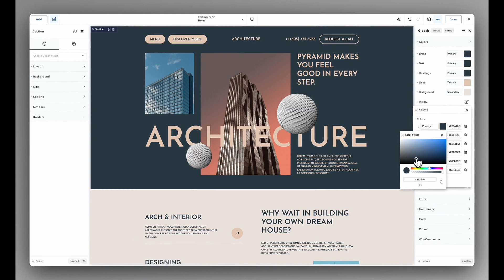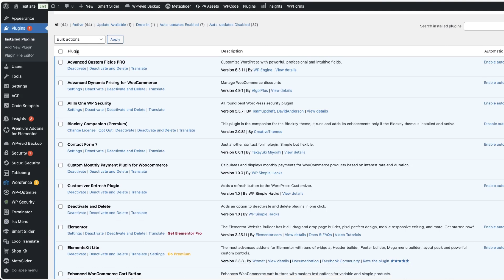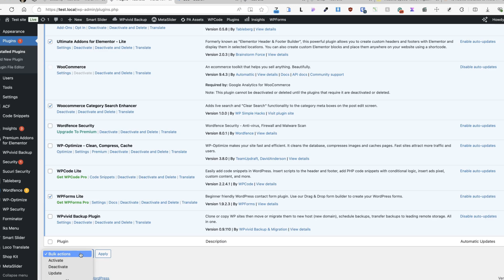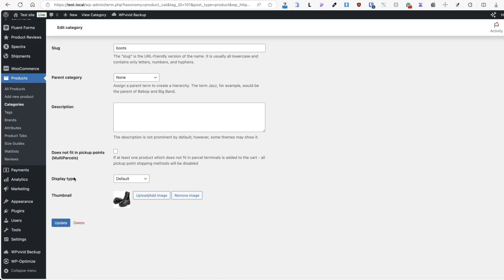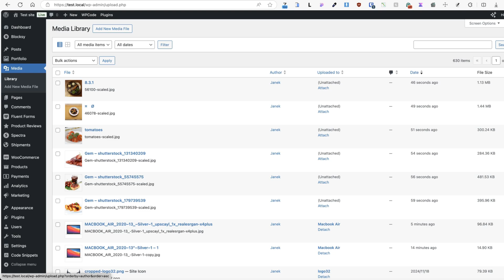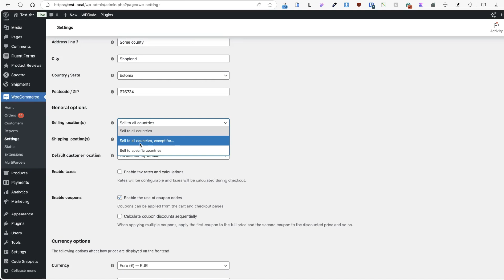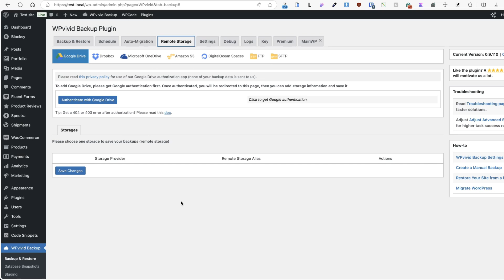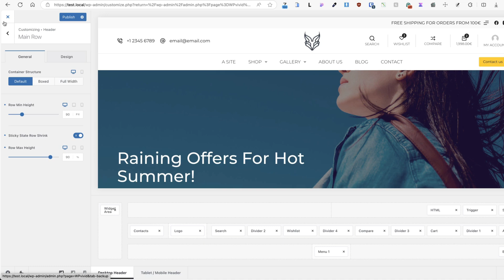9 Rookie Mistakes to Avoid When Starting a WooCommerce Store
In this video, I’m breaking down nine rookie mistakes that can cause headaches when setting up a WooCommerce store. Each one can cost time and money, but there’s a straightforward way to avoid it. Stick around for practical tips that simplify the process and help you start strong.